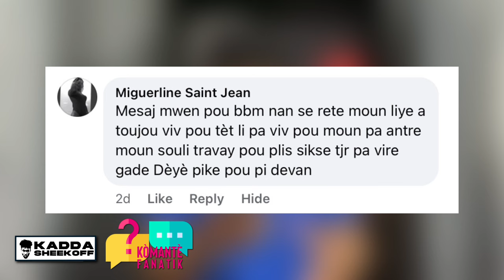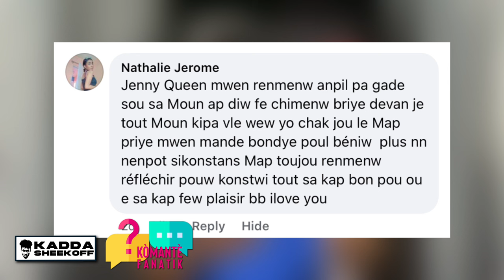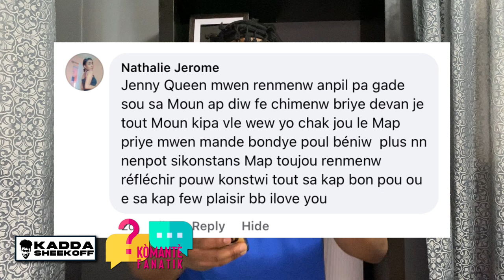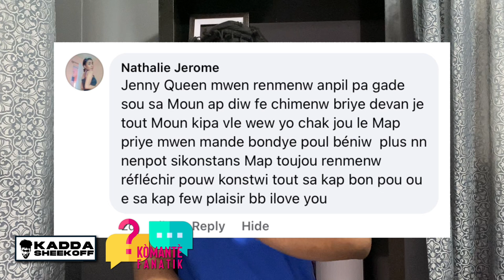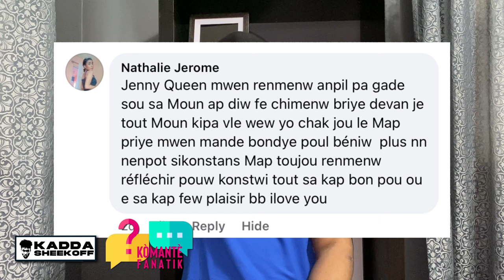Jenny Queen: Kòmantè part 2 ( Fanatik )